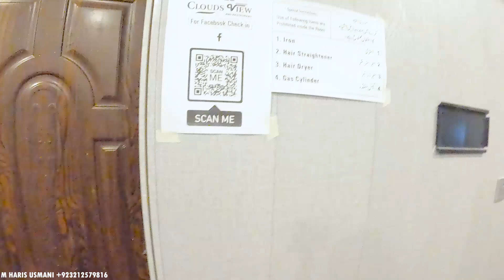Murree To Naran Road Trip - Naran Bazar - Galiyat - Desi Murgh Karahi - Tawa Fish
☆All contents herein are copyrighted by Haris Usmani Vlogs - Foodies
Watch the previous video links:

Note: All videos belong to me. Music is taken from the YouTube library. All Videos making only for the informational purpose, try to help, educate, and to give accurate information. Some images used in this video is for reference purpose only. All the Photos are taken from Google Image search by using the advanced image search option. Usage rights: "free to use, share and modify".